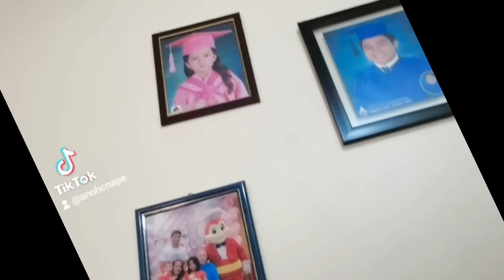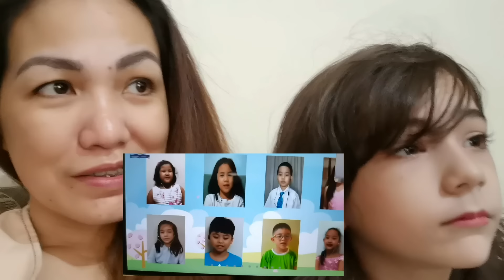It's my Recognition Day! || Ryanne Rein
Stay Safe and Healthy Everyone💖God Bless.